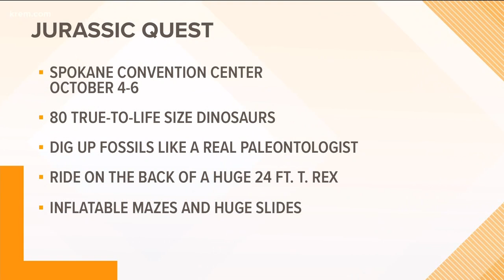Jurassic Quest at Spokane Convention Center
KREM's Danamarie McNicholl is at Jurassic Quest at Spokane Convention Center to preview this weekend's event.